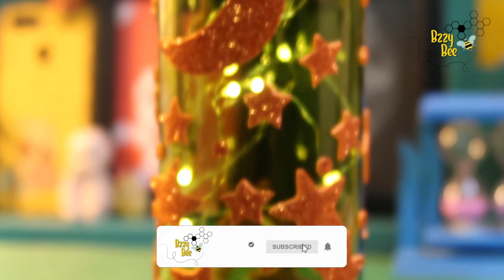Engage your kids with these 6 Easy DIYs || DIYs for KIDS & MOMMIES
In this video I have shared few DIYs for your kids and hope it will be helpful for you!